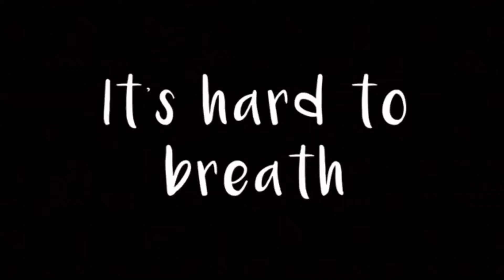Intro Contest Winners!! - (Winners in Desc)